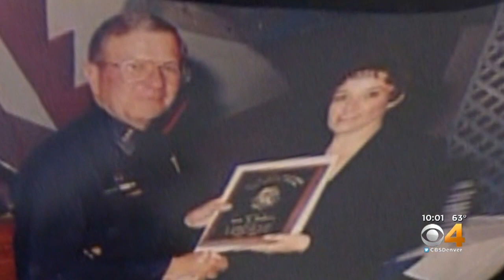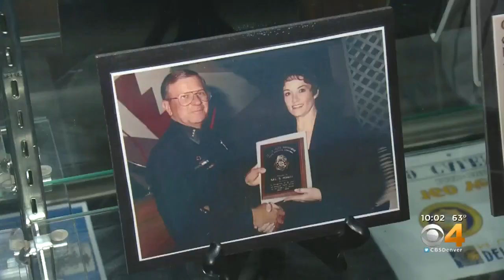One Of The First Female DPD Detectives Honored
As Women’s History Month ends, the Denver Police Department is honoring one of their own.